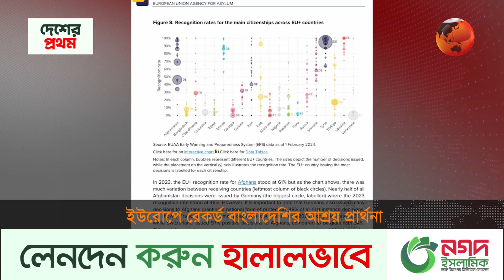ইউরোপে রেকর্ড বাংলাদেশির আশ্রয় প্রার্থনা | European Union | Bangladeshi | EUAA | Channel 24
ইউরোপে রেকর্ড বাংলাদেশির আশ্রয় প্রার্থনা

»» Office Address:
Bangladesh.